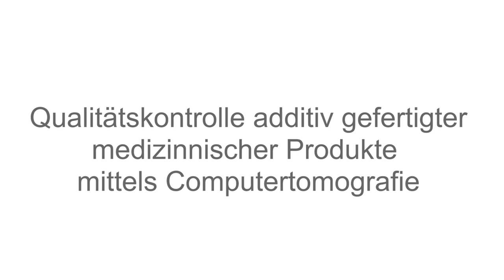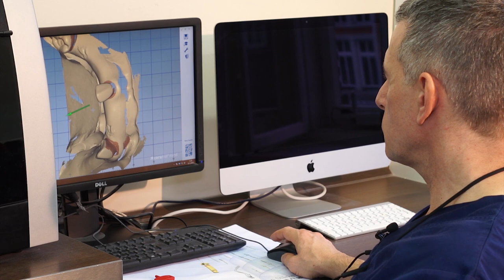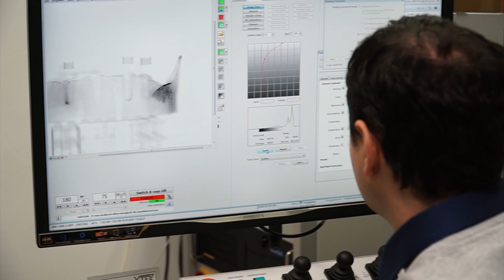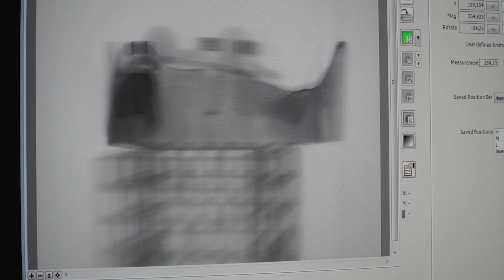Wie gut sind Implantate aus dem 3D-Drucker?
Die Medizin setzt große Hoffnungen in Implantate und Hilfsmittel, die für jeden individuellen Patienten spezifisch angefertigt werden. Sie können über additive Fertigung (3D-Druck) produziert werden, und das in fast beliebig komplexen Formen. Vor ihrem breiten Einsatz fordern Medizinbranche und Zertifizierungsstellen den Nachweis gleichbleibend hoher Qualität.